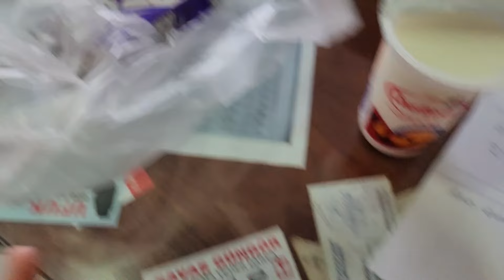Aile Evinde Son 2 Gün!!! (Esnaflık-Antrenman-Deniz)